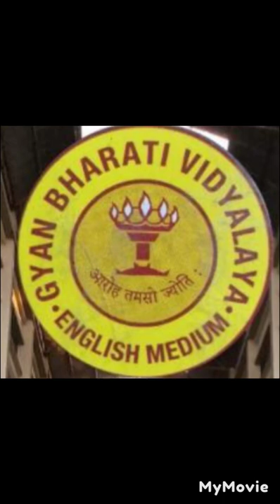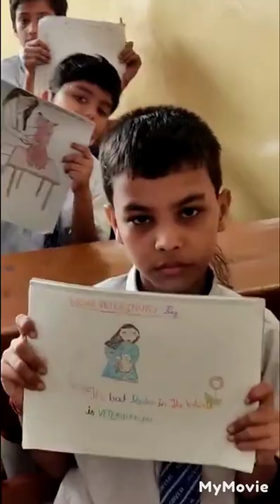World Veterinary Day is celebrated by the students of Gyan Bharati Vidyalaya( English Medium)